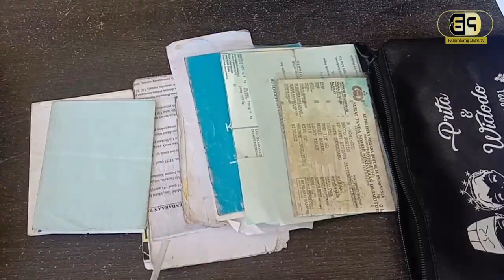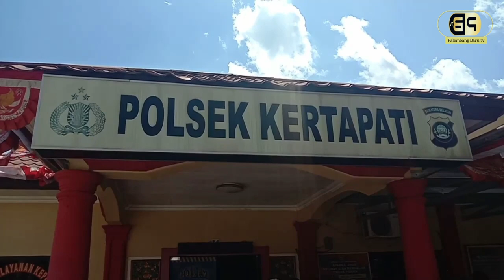Isap Sabu Sebelum Beraksi. Kawanan Pemalak Sopir Truk di Palembang Akhirnya Diciduk Polisi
PALEMBANG BARU - Polisi akhirnya meringkus dua pemuda yang melakukan pemalakan terhadap sopir truk di depan Stasiun Kereta Api, Kecamatan Kertapati, Palembang, Sumsel.

Keduanya berinisial JF, 18, warga Jalan Pintu Besi, Kecamatan Kertapati, dan Abdurahman, 22, warga Jalan Panca Usaha, Lorong Parlova, Kecamatan Seberang Ulu I Palembang. Mereka diamankan saat nongkrong di kawasan Kertapati, Senin (26/7), sekitar pukul 23.30 WIB.

Dalam menjalankan aksinya, kedua pelaku mengancam dan mengambil barang berharga milik sopir truk. Salah satu korbannya adalah Zainal Muhtadin, 44.

 “Pelakunya tiga orang, dua diamankan dan satu masih dalam pengejaran. Mereka diamankan atas laporan salah satu sopir truk yang mereka palak, Minggu (25/07) malam,” kata Kapolsek Kertapati, AKP Irwan Sidik, Selasa (27/07).

Irwan menjelaskan, modus pelaku dalam menjalankan aksinya yakni dengan mengikuti truk bermuatan ayam ternak dari daerah Jawa, lalu diadang dan meminta sejumlah uang.

“Para pelaku mengikuti mobil truk yang diincar mulai dari pintu tol hingga ke TKP. Lalu mengadang dan meminta sejumlah uang, tetapi tidak mau ketika dikasih Rp10 ribu. Mereka marah dan mengancam sopir sambil merampas tas korban berisi uang Rp200 ribu, STNK, surat KIR, dan hasil swab,” jelas Irwan.

Bahkan, kata Irwan, dari hasil pemeriksaan para pelaku mengonsumsi narkotika jenis sabu sebelum beraksi
Laporan : M Febri

PT Duar Indo Media Grup